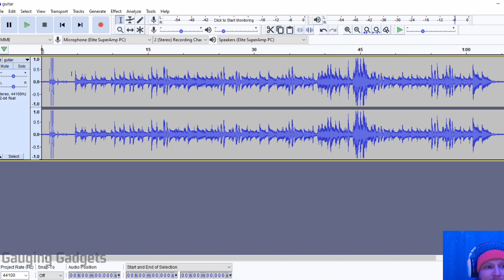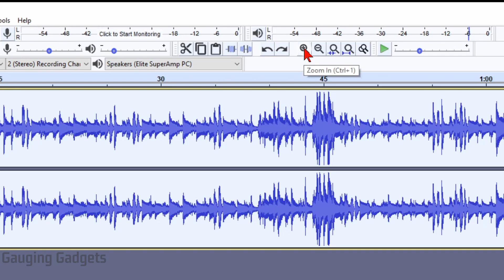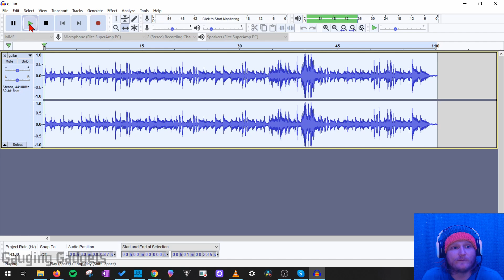How to Trim Audio in Audacity - Cut and Crop Sound Files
How to trim audio with Audacity? In this tutorial, I show you how to trim, cut, or crop sounds files for free with Audacity. This means you can remove or delete unwanted parts of your audio files.

Follow the steps below to cut or crop audio with Audacity:
1. Open Audacity and load the audio file that needs to be trimmed.
2. Use the Selection tool to select the area of audio that you want to delete.
3. Once selected, hit the delete button on your keyboard.

Follow the steps below to trim audio with Audacity:
1. Open Audacity and load the audio file that needs to be trimmed.
2. Use the Selection tool to select the area of audio that you want to keep.
3. Now in the menu select Edit.
4. Under Edit, select Special Removal and then Trim Audio. You can also use the keyboard shortcut ctrl + T.
5. After using the Trim tool, use the Time Shift Tool to move the remaining audio to the beginning of the track.